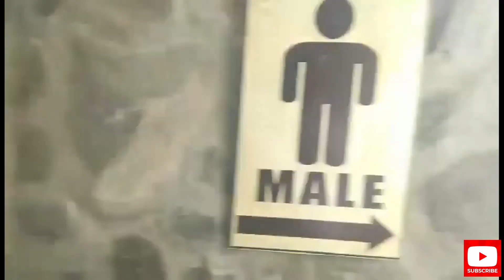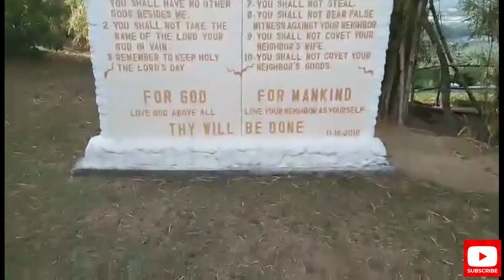MANILA-TARLAC RIDES| Monasterio de Tarlac | TEAM KATUGA | TEAM RYUWORKS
Hello mga Kagrasa!! Break muna sa trabaho, chill muna! 🤘🤘🤘
Motovlog naman Manila-Tarlac route.

SALAMAT...SALAMAT MGA KAGRASA!!! 🤘🤘🤘